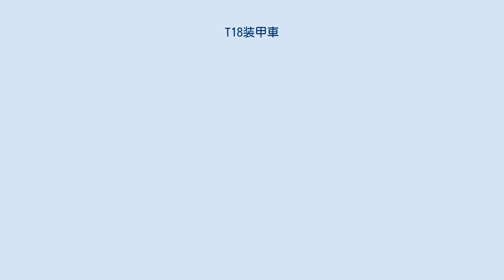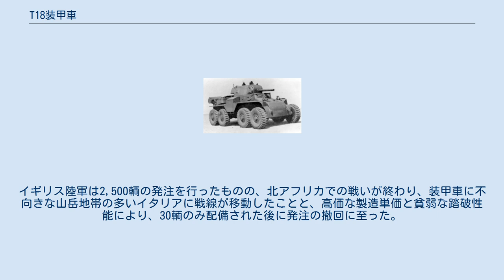T18装甲車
T18重装甲車（英語：T18 Heavy Armored Car）はアメリカ合衆国が1942年に開発した装輪装甲車である。
愛称はボアハウンド（Boarhound、猪狩りに用いる大型の猟犬）。
少数がイギリス陸軍により第二次世界大戦中に使用された。
 1941年7月、アメリカ陸軍武器科は、イギリスに供給するため製造されることになる重装甲車の仕様を提示した。
ここで出された別の中量級装甲車に対する仕様はT17装甲車となっている。
 試作車輌はイエロー・コーチ・カンパニーにより1942年に開発された。
この車輌はドイツのSd.Kfz.231 8輪重装甲車に対抗するために、8x8、つまり8輪を装備し、その8輪全てが駆動するエイトバイエイトの駆動装置を有した。
うち前方の4輪はステアリングに用いられた。
装甲厚からその車重は26tになり、この重量は当時の中戦車ほどである。
 当初の兵装はM6 37mm砲を砲塔内に収め、これと同軸に.30口径の機関銃を装備、さらにもう1挺の.30口径機関銃を前方銃座に備える構成とされた。
さらにこの後、37mm砲の対戦車能力不足が明白となった。
量産型であるT18E2はこのためM1 57mm砲を装備し、イギリス軍に受領されてボアハウンドと呼ばれることとなった。
この砲は、イギリスのオードナンス QF 6ポンド砲をアメリカでライセンス生産した派生型である。
 アメリカ陸軍がこの車輌に関心を向けることは全くなかった。
イギリス陸軍は2,500輌の発注を行ったものの、北アフリカでの戦いが終わり、装甲車に不向きな山岳地帯の多いイタリアに戦線が移動したことと、高価な製造単価と貧弱な踏破性能により、30輌のみ配備された後に発注の撤回に至った。
T18は戦闘に全く投入されていない。
 唯一残存した車輌はイギリスのボービントン戦車博物館に展示されている。